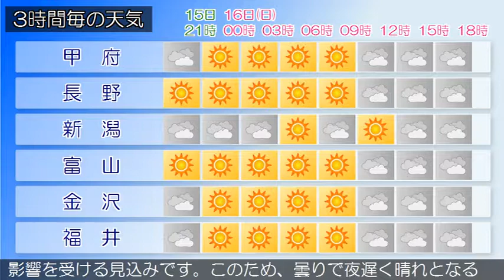2018/12/15 甲信北陸地方の天気予報 夕